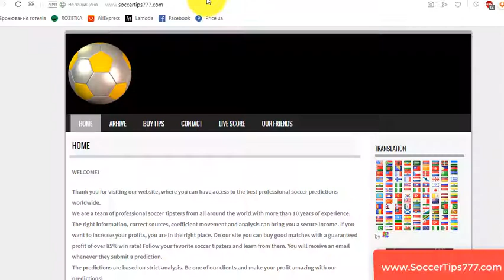15 Nov 19:00. Armenia v Greece. Euro 2020 Qualifying. Free Football Tips And Predictions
Soccer. Euro 2020 Qualifying. 15 Nov 19:00
Armenia v Greece